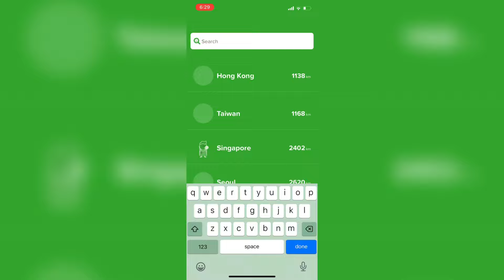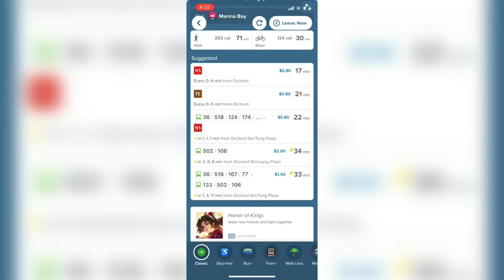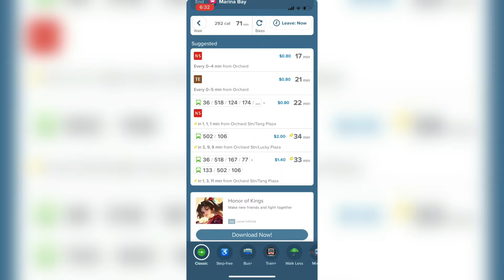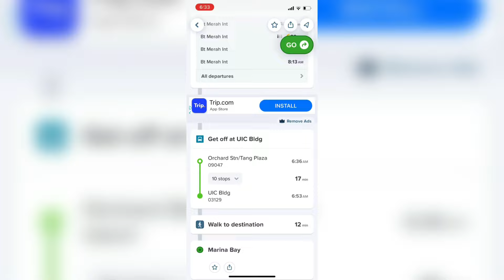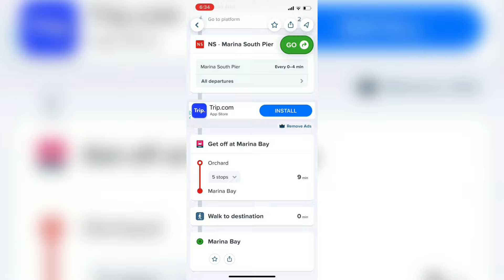Singapore Travel Guides | How to Ride Bus in Singapore? | Using City Mapper Celphone App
How to Ride Bus in Singapore Using City Mapper Celphone App Basic Travel Tips in Singapore 2024

Getting Started with Citymapper in Singapore

iOS: Visit the App Store and search for Citymapper.
Android: Visit the Google Play Store and search for Citymapper.
Set Up Your Location:

Open the app and enter "Singapore" as your city if it doesn't automatically detect it based on your location.
Explore the Features:

Plan Your Journey: Enter your starting point and destination. Citymapper will provide you with various options for getting around, including public transport, walking, cycling, and taxi services.

Real-Time Data: Get real-time information on public transportation schedules, including bus and train arrivals.

Routes and Directions: View detailed directions and estimated travel times for different routes.

Cost Estimates: See estimated fares for taxis and rideshare services.
Public Transport Options in Singapore:

MRT (Mass Rapid Transit): The app provides information on MRT routes, stations, and schedules.

Buses: Citymapper includes details on bus routes, stops, and arrival times.
LRT (Light Rail Transit): Coverage for LRT routes and connections to the MRT.

Additional Features:

Service Alerts: Receive updates on service disruptions or delays in public transport.

Offline Maps: Download maps for offline use if you need them while traveling without internet access.
Feedback and Support:

Citymapper regularly updates its features and coverage. If you encounter any issues or have suggestions, you can contact their support through the app.

By using Citymapper in Singapore, you can navigate the city more efficiently, whether you're commuting daily or exploring new areas.